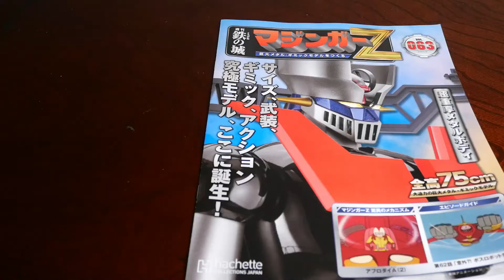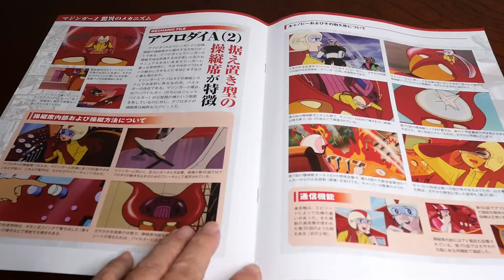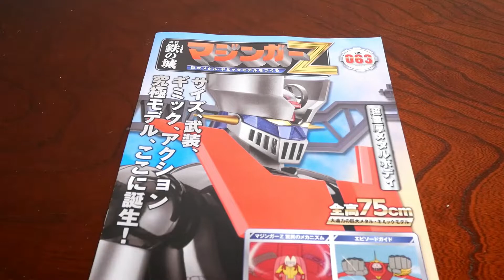【アシェット vol.63】マジンガーＺを作る63号。大問題発生！機械加工が必要となりました！【hachette Assemble the MazingerZ vol.63】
アシェット 週刊マジンガーＺを作る
定期購読【vol.63】です。

大問題が発生です！
なんと機械加工が必要となってしまいました。
工具がない人はどうするんでしょうね？

これから100号まで作り続けますので、引き続き動画を見てくださいね。

●音源は以下。